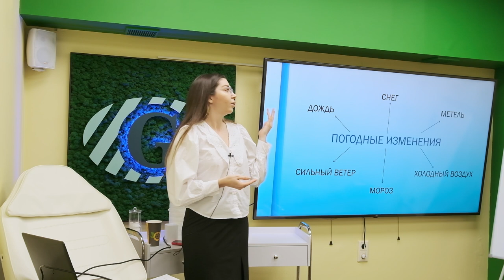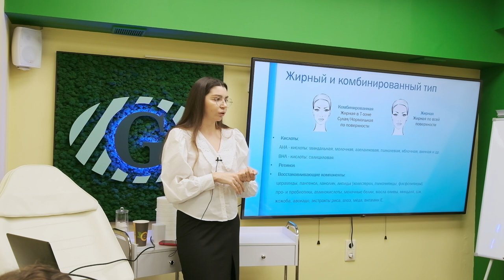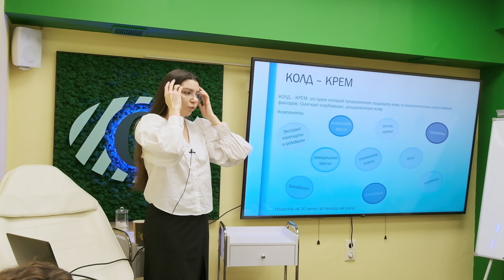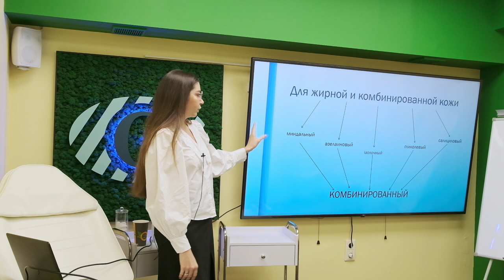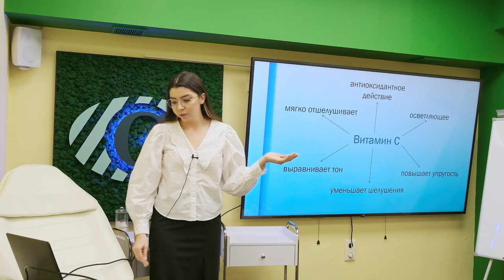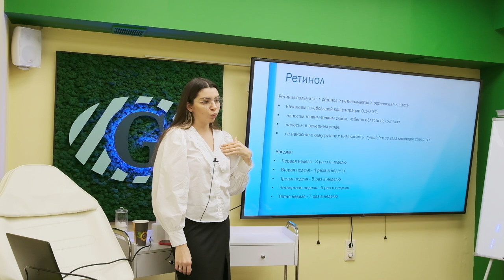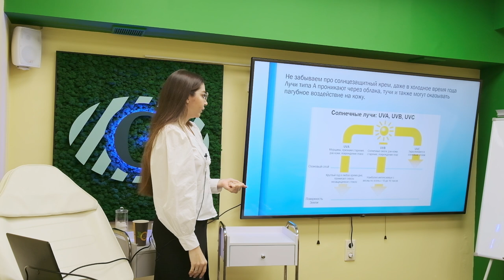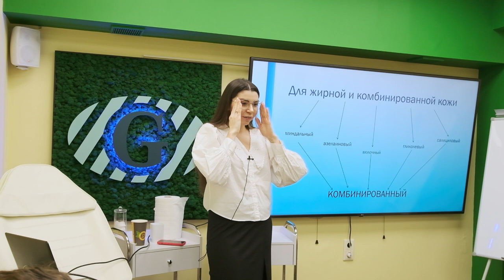Осенне-зимний уход за кожей. Активы.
В рамках мастер-класса рассказывается.

1. Какие потребности у кожи в осенне-зимний период
2. Какие активы стоит вводить
3. Как защитить свою кожу от температурных перепадов и других

Преподаватель Абинова Оксана, врач дерматолог-косметолог, специалист по инъекционным и аппаратным методикам, блогер.

НАШИ НОВИНКИ!

ГДЕ КУПИТЬ?